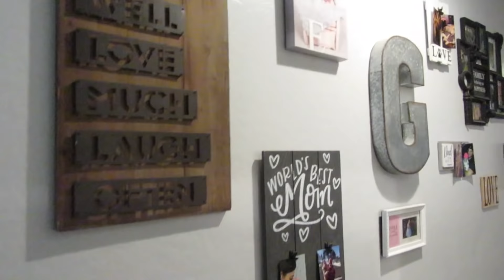WET FART PRANK!! Sharter Saturdays!! S02•E15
WET FART PRANK is todays video! I went out to San Diego and shot with Sons of Arkham, you can check out his channel below!!

Wireless Microphone